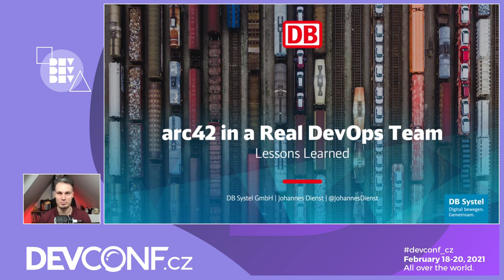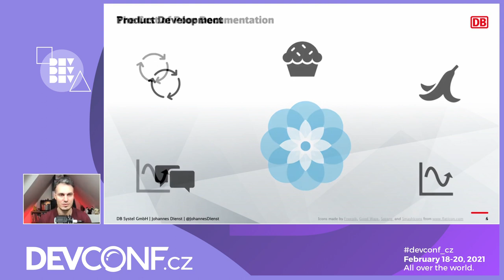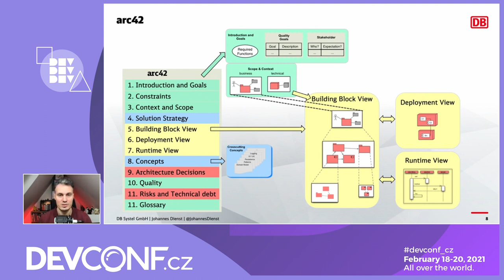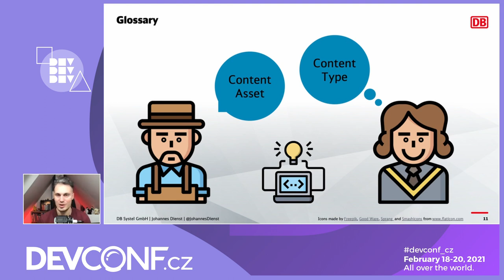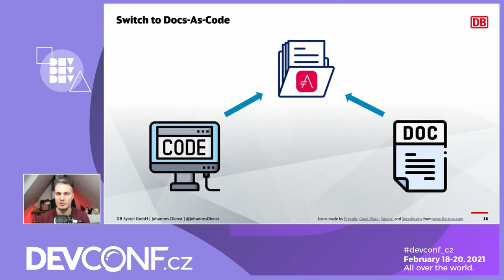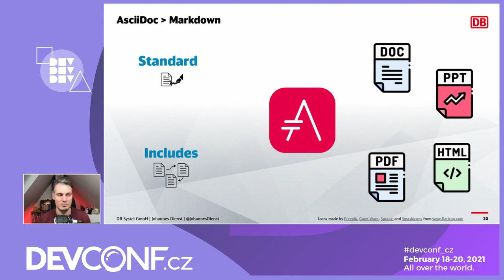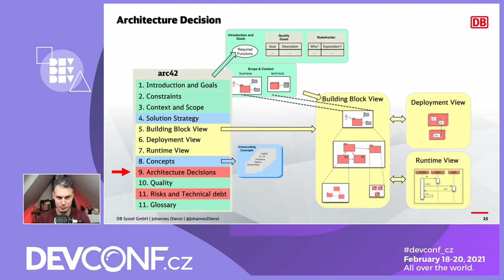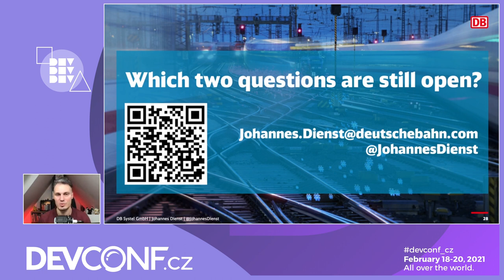Lessons Learned: arc42 in a Real Devops Team - DevConf.CZ 2021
Speaker: Johannes Dienst

In this presentation, the speaker will talk about his experiences, successes and failures with the arc42 architecture template in a DevOps team in a corporate environment with a product development focus.

Product development is often characterized by short iteration cycles and is therefore often operated in an agile manner, as in the speaker's team. There the existing unstructured documentation was transferred to the arc42 template and stored in a wiki. In the course of time, it turned out that tooling plays a decisive role for the quality of the documentation and therefore switched to Docs-as-Code.

In the course of the presentation, the most important decision points for the current iteration of the technical software architecture will be discussed. These include the handling of 'developer prose', outdated documentation and the architecture decisions that are particularly important for a DevOps team. The integration into the methodical procedure Kanban was made possible with arc42 and a microsite based on AsciiDoc.

Not left out are the mistakes made, such as missing quality assurance of created documentation or the mixing of business and technical topics.